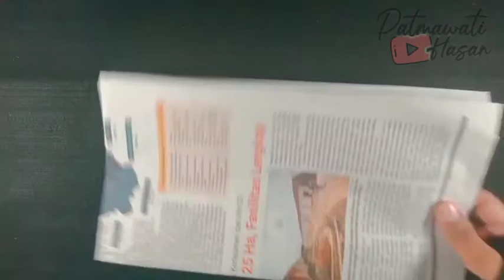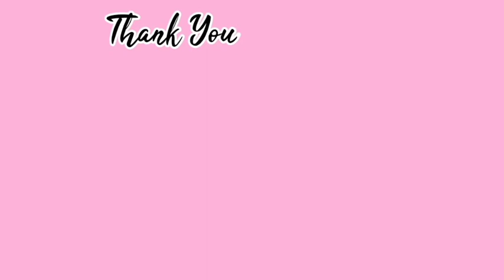How To Make Plastic Cup Flowers || Cara Membuat Bunga Dari Gelas Plastik Bekas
Assalamualaikum..
Bahan:
- Gelas plastik
- Sedotan
- Cat akrilik
Cara membuatnya bisa di simak di video,